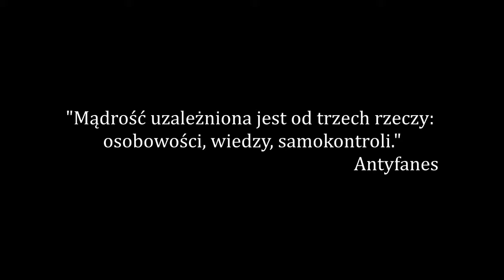Historia Liceum w Koluszkach - Przedwojnie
Historia Liceum w Koluszkach. Dzieło uczniów I LO w Koluszkach oraz redakcja Adrian Kut, Damian Polny, Mateusz Jaśkiewicz, Żaneta Kacprzak, Monika Kmieciak, Mariusz Mąkiewicz oraz Bartłomiej Dudkiewicz